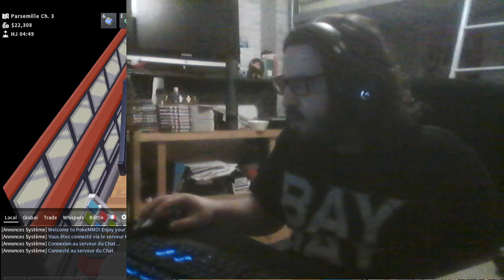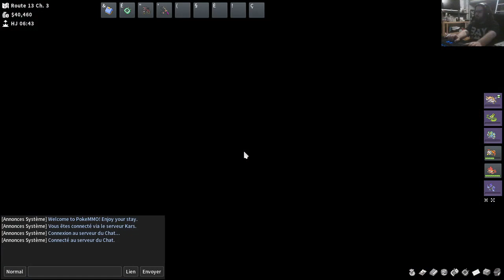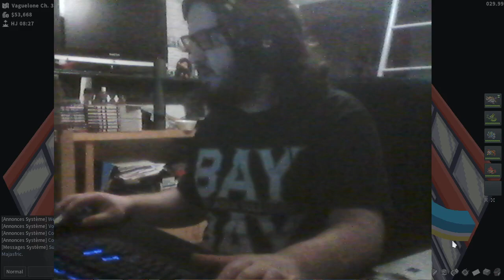Retour des streams